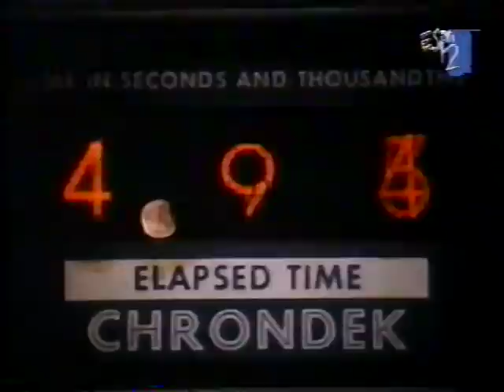70s Drag Racing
70s Drag Racing